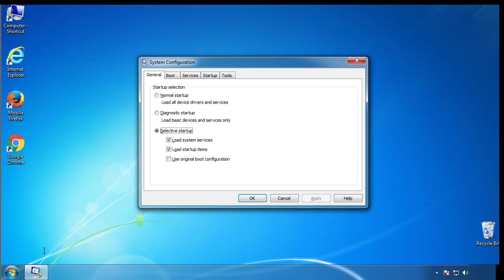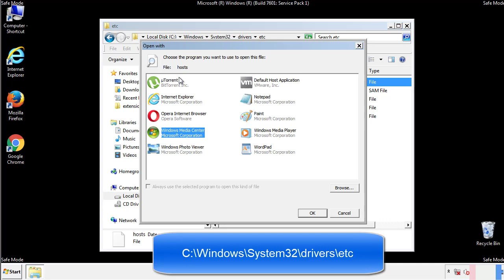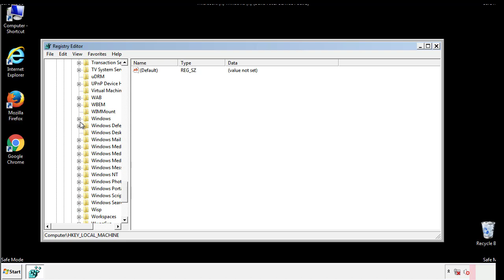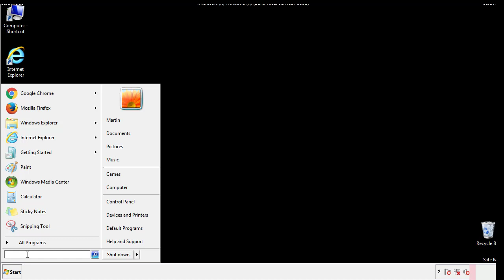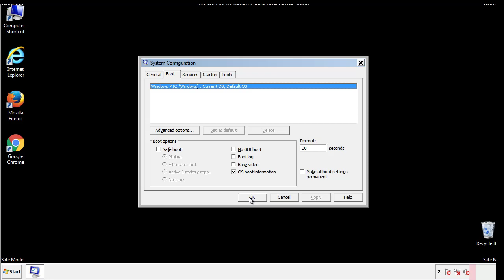Kook File Virus Ransomware [.Kook] Removal and Decrypt .Kook Files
.Kook File Virus Ransomware Removal (+.Kook File Recovery)

How to remove Kook ransomware (Virus Removal Guide)
.Kook Files Virus (STOP) – How to Remove + Restore Files
Remove Kook Ransomware and Decrypt .Kook Files
Remove .Kook Virus (File Recovery+ Ransomware Removal)
.Kook File virus - Remove It and Recover Files
How to remove Kook Ransomware - virus removal steps
.Kook Files (STOP Ransomware) – Remove + Restore Data
.Kook file virus ransomware (Restore, Decrypt .Kook extension files)
.Kook file virus Removal Guide – Help To Decrypt Your Files
Guide – How Do I Decrypt .Kook File Extension Virus
.Kook file virus Removal Guide +File Recovery
How to Remove .Kook Ransomware and Restore .Kook Files
Get Rid of .Kook file virus (Remove Ransomware + Recover Data)
Remove .Kook file virus And Recover Encrypted Files
Remove Kook ransomware and retrieve the encrypted files
How To Uninstall .Kook file virus From PC
How to Get Rid of .Kook file Virus Effectively?
How To Delete .Kook file virus From PC
Uninstall .Kook ransomware from Windows 10
Remove .Kook ransomware virus (+File Recovery)

Howtoremoveguide